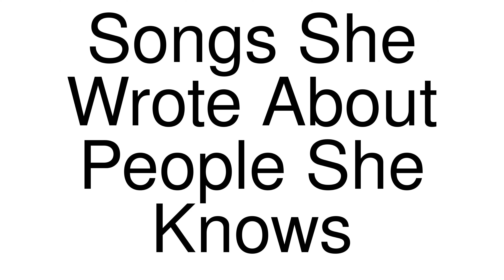How to Pronounce correctly Songs She Wrote About People She Knows (Movie)